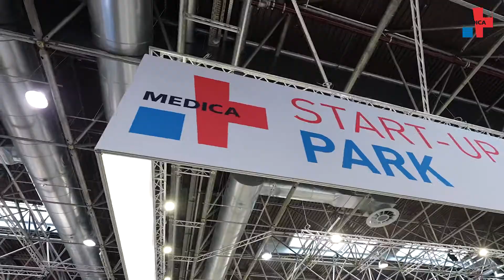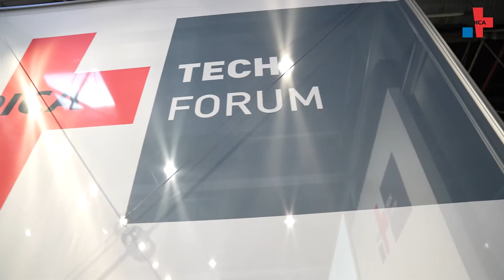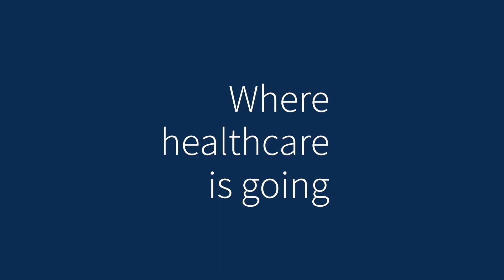MEDICA 2023 – Where healthcare is going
Delve into the world of medical technology! The whole industry will meet at MEDICA in Düsseldorf 13-16 November 2023. Experience high-tech products, meet world market leaders, hidden champions and start-ups or visit the top-class forums and conferences. Regardless what you are looking for: you will find it at MEDICA 2023!